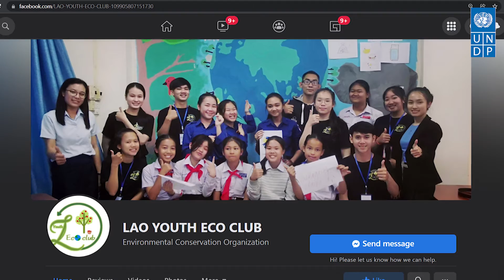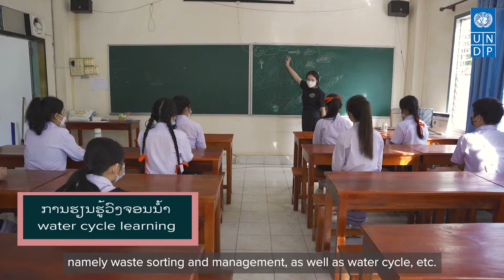Ep 6: Lao Youth Eco Club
ໄວໜຸ່ມສາມາດເປັນແຮງຂັບເຄື່ອນການປ່ຽນແປງ ແລະ ເປັນໄວທີ່ຮຽນຮູ້ໄວ, Youth Eco Club ຈຶ່ງໄດ້ສ້າງຂຶ້ນທີ່ໂຮງຮຽນຕົວແບບແຫ່ງໜຶ່ງ ເຊິ່ງແນ່ໃສ່ສະມາຊິກທີ່ເປັນນັກຮຽນມັດທະຍົມຕົ້ນ ແລະ ປາຍ ທີ່ເຂົ້າມາຮຽນຮູ້ກ່ຽວກັບສິ່ງແວດລ້ອມຜ່ານການເຮັດກິດຈະກຳຕົວຈິງ.

Believing that youths are change agents and fast learners, Youth Eco Club was established in a model school- targeting secondary and high school students to learn about the environment through experimental activities.